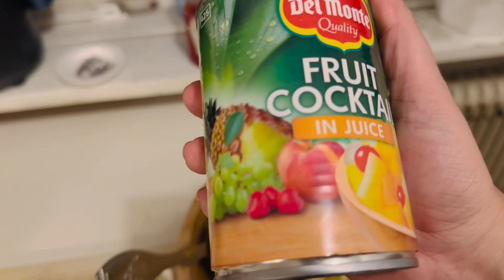Dinner for husband’s friends || choti c dawat ki gar mai || soup+ mutton biryani + cream chat 😋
Husband’s friends dawat
Dinner at home for guest
Choti c dawat ki
Mutton biryani banai
Cream chat recipe
Alo ka raita
Simple menu at home for guest
Biryani recipe
Mutton biryani
Cream chat recipe